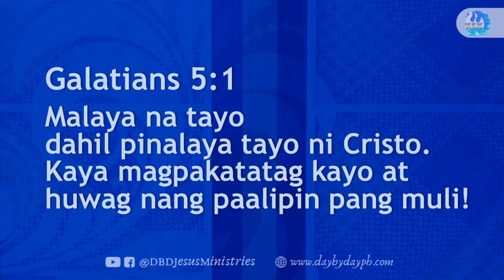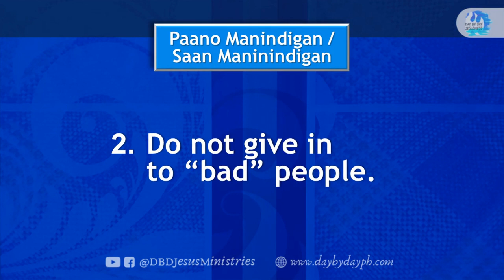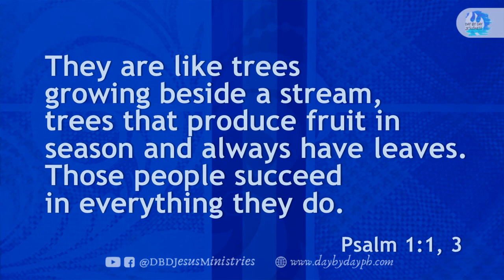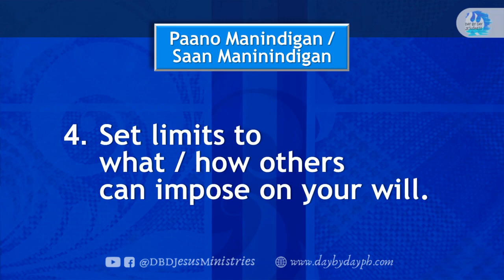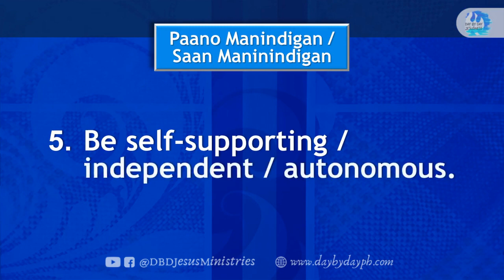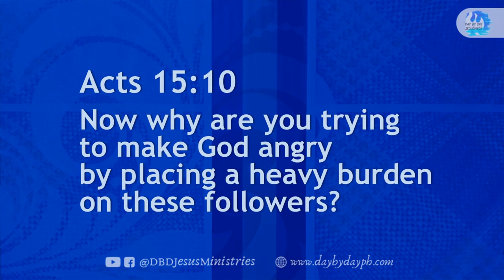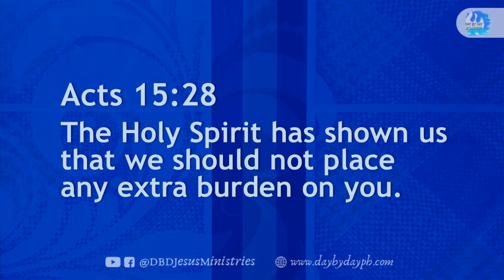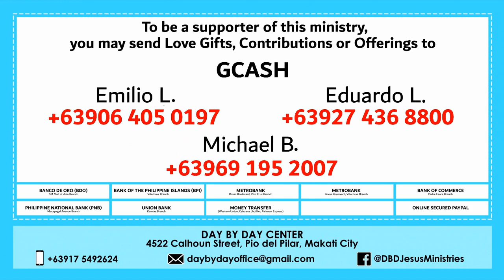Ed Lapiz - PAKIKISAMA O PANININDIGAN / Latest Video Message (Official YouTube Channel 2022)